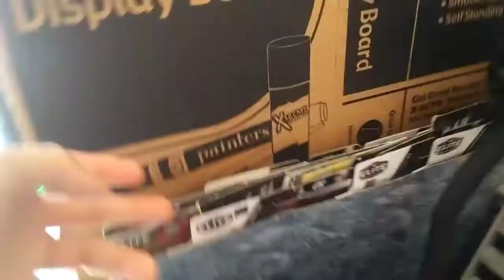My Custom Backstage for WWE action figures (WWE ELITES)(WWE TOYS)(WRESTLING FIGURES)(AEW)